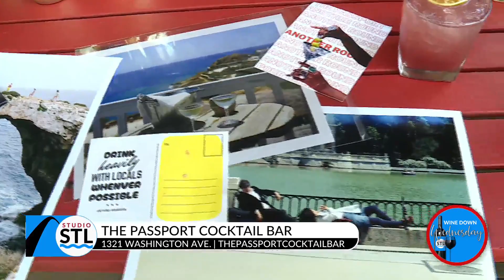Vinetoberfest: A celebration of German wines at Passport Cocktail Bar and Bottle Shop!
ST. LOUIS – The Passport Cocktail Bar and Bottle Shop opened officially in early September. As the only wine bar in St. Louis city owned by a Black wine sommelier, the passport offers a variety of signature cocktails based on destinations around the world. Join them for a celebration of German wines at “Vinetoberfest”

Vinetoberfest: A Celebration of German Wines

The Passport Cocktail Bar and Bottle Shop (1321 Washington Ave., St Louis, Missouri 63103)

Every Thursday in October - 3rd, 10th and 17th from 6 pm-8 pm